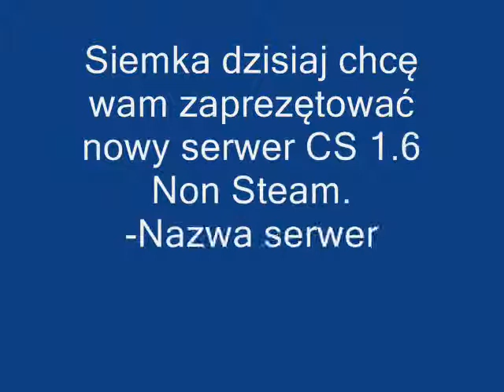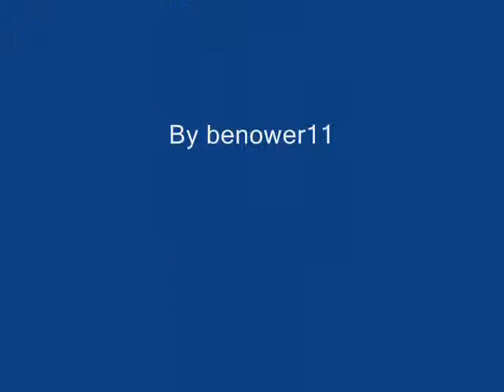Server CS 1.6 Non steam.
Wchodzić na server.
Tu macie IP :)
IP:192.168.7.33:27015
Nie podawac swoich serverów!.
Polecać znajomym :)